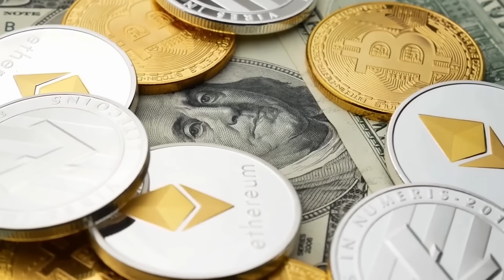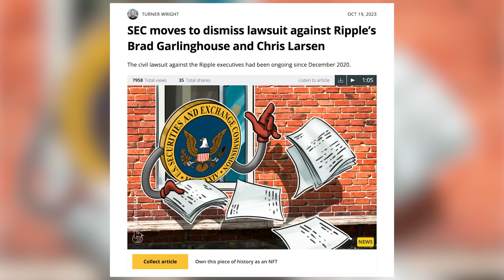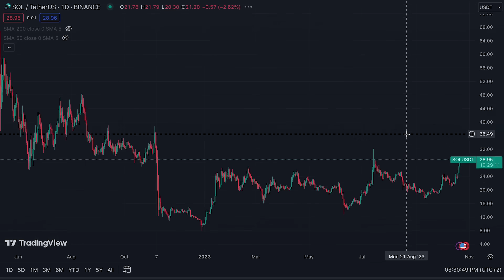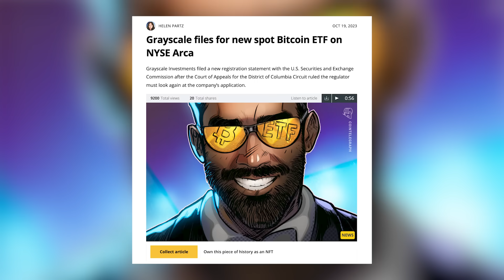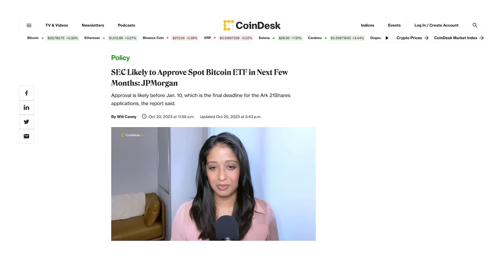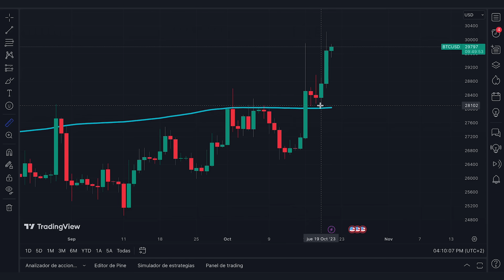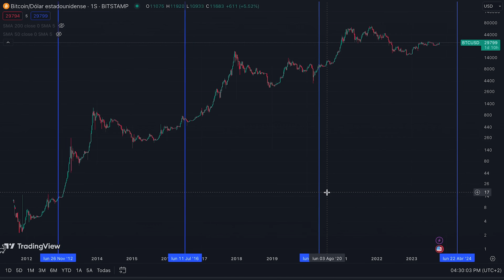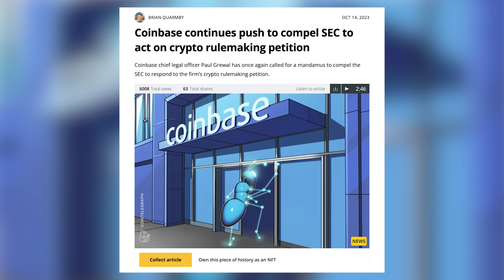¡ATENTO A ESTA FECHA! EEUU cerca de Aprobar el ETF de Bitcoin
Después de varios años en los que la SEC ha estado persiguiendo al mercado crypto, y a empresas muy importantes del sector, al final la historia da un giro de 180 grados.

Y es que la SEC acaba de dar una serie de pasos muy importantes, que no solo dejan a Ripple en muy buena posición, sino que también podría suponer algo importante para Bitcoin.

Sobre todo después de las últimas palabras de Gary Gensler y su opinión acerca de los spot ETF de Bitcoin.

Una serie de noticias que nos han llevado de vuelta a unos niveles que no veíamos desde agosto, y que colocan a Bitcoin en una situación muy interesante.

Pero ¿Seguirá esta tendencia? ¿O es posible que vuelva a caer el precio?

01:15 La SEC retira la demanda contra Ripple
03:15 Gary y los ETFs
06:40 ¿Seguirá Subiendo BTC?
10:01 Noticias Alcistas
11:27 Cierre